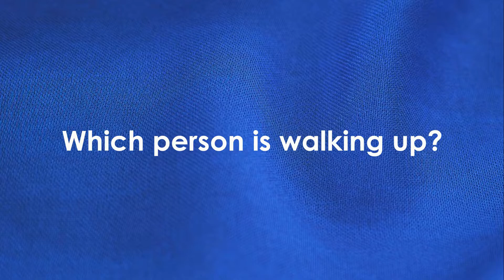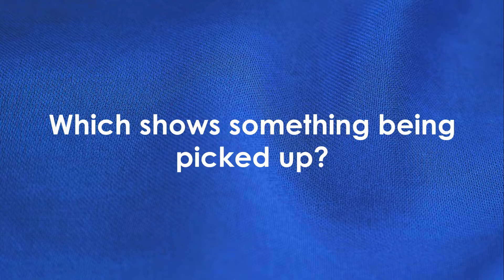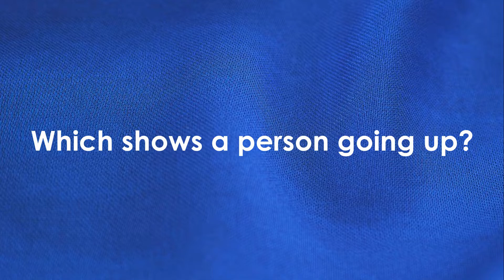Quiz for Core Word "Up"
This video quiz has five multiple choice questions, with video clips as possible answers. Possible answers are numbered 1-3. Answers are given at the end of the quiz.

Made possible by the artists at Pexels and Pixabay. Created by Melissa Perryman, SVSK video artist and educator. Music: Hulu Ukulele by Chris Haugen.